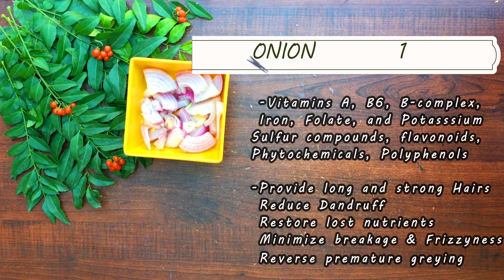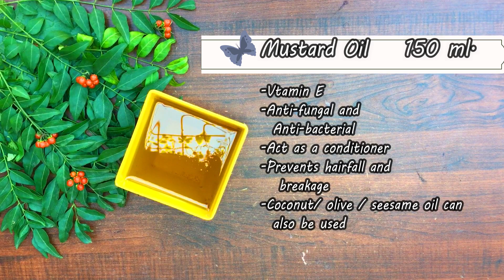HAIR OIL FOR HAIRFALL || PART 3 HAIR TREATMENT SERIES || NISTHA TRIVEDI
Hello Guys,
 I am back with a new video and solution for your all hair problems as I am going to share a 3 part HAIR TREATMENT   series with you all. This is the part- 3 of Hair Treatment Series. This procedure involves a diy HAIR OIL which will solve   your 50-80% hair problems including hair loss,premature greying, dry frizzy and dull hair, baldness, bald spots, dandruff  and thining of hair etc. Lets see the ingredients.

INGREDIENTS-
Onion- 1
Castor Oil- 1 tablespoon
Vitamin E- 2 capsules

PREPRATION-
 Grind onion and curry leaves with water in a mixer grinder into a smooth paste.
 Heat the paste in a pan on medium heat for 5 minutes and then add Mustard oil
 keep heat at low and let the mixture cook.
 heat it until the fibre in mixture becomes charcoal and gets separated
 strain the mixture and add Castor oil and Vitamin E.
 Fill it in a bottle and store.
 This oil can be stored upto 3 months.

APPLICATION-
 Apply on your scalp upto 2-3 times a week for 4-6 hours.
 for best results do not use shampoo to wash it immediately or use shampoo next day.